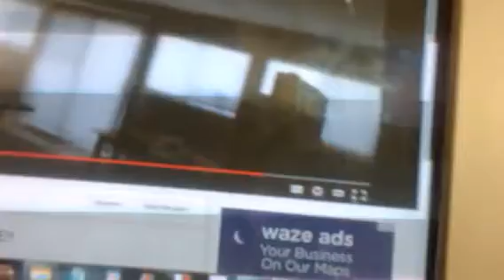Please understand...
When I get home I will check. Sorry for crappy quality I am filming on my iPad